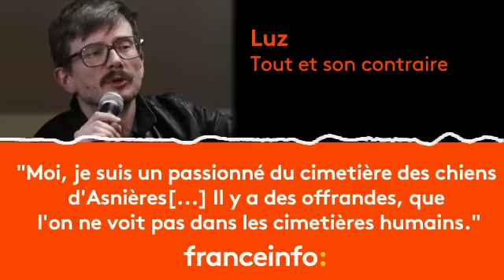Luz : "Je suis un passionné du cimetière des chiens d'Asnières"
Dessinateur, humoriste et caricaturiste, Luz a principalement collaboré à Charlie Hebdo. Il est l’invité de Philippe Vandel dans "Tout et son contraire".